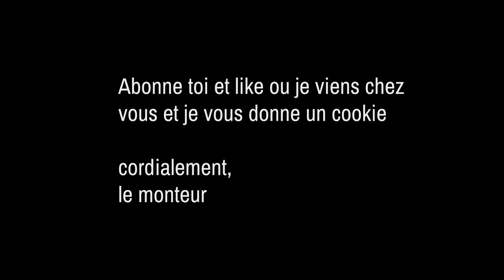Heat waves 🌊 & On god 🙏| Client work for Semk0o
Thank you so much guys ! ❤ comment for more valo montage
Heat waves 🌊 (Fortnite montage)
On god 🙏(Fortnite montage)

Goals :

100 : ✔ (31/01/2022)
200 :
1000 :